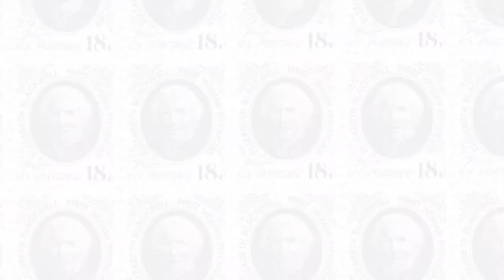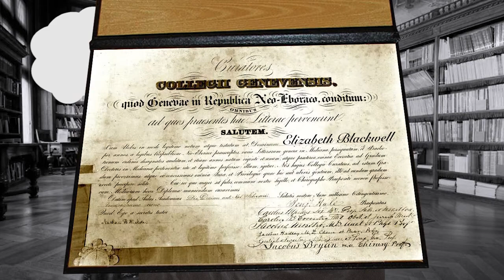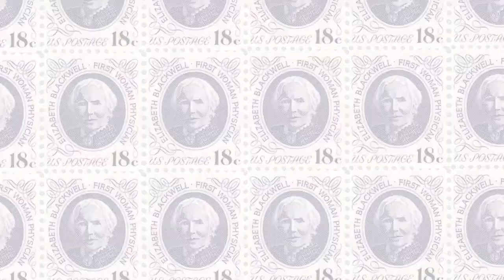Doctor Music Video.mp4